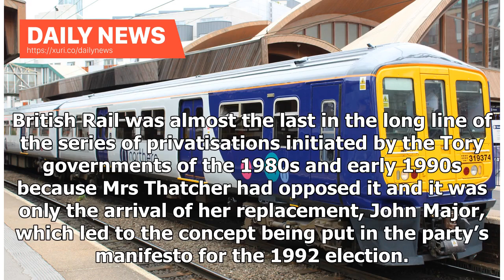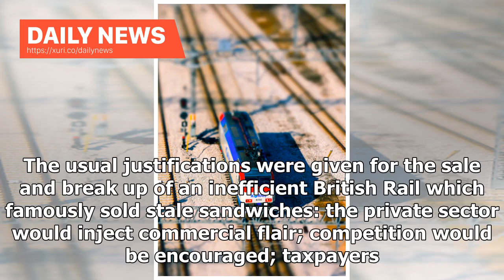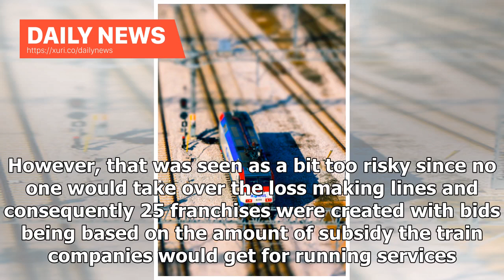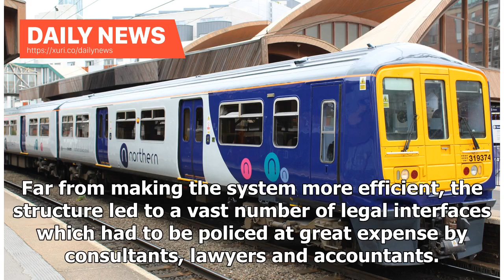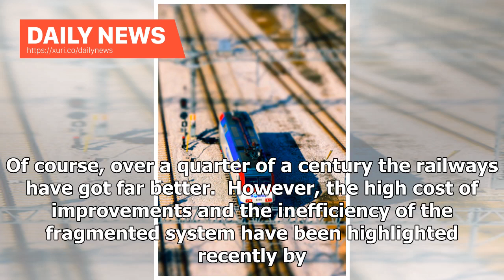Daily News - Privatization of railways does not benefit passengers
The privatisation of the railways had nothing to do with trying to make them better. It was driven by the ideological fervour of a few Tory MPs and attracted the support of the privatisation unit in the Treasury led by Steve (later Sir Steve) Robson who loathed British Rail with a passion and later was a non-executive director of RBS during its worst excesses. British Rail was almost the last in the long line of the series of privatisations initiated by the Tory governments of the 1980s and earl...